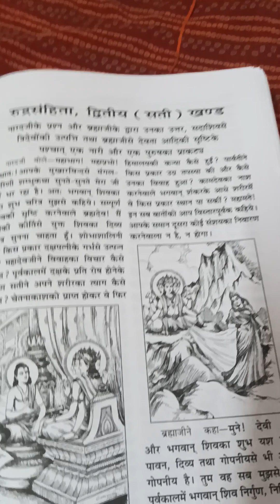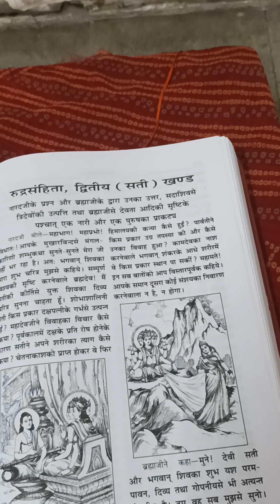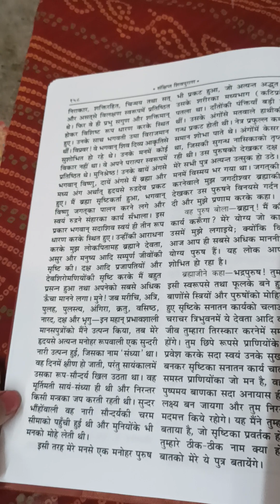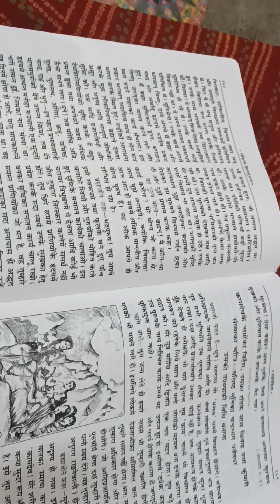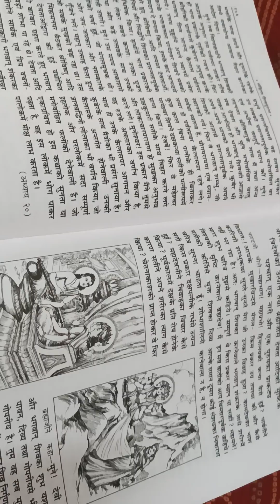शिव महापूराण# रूद्र सहिता # सती खंड का वर्णन/सती शिव विवाह##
shiv puran sati khand
# sati khand pratham bhag
# mata sati ka vivah
# shanka ka kelash par gaman
# kelas gaman k bad bhole baba ki shadi
# mata sati ka bhole ko pati roop mai pane k liye tapsya krna
# shiv puran sati charitra
shiv puran sati ka daksh k agnikund mai girna
# daksh dwara bhole baba ka apman karna
# gitagorakhpur shiv puran sathikhand
# maa sati ka var roop mai mahadev ko pana
shiv sati vivah sristi khand